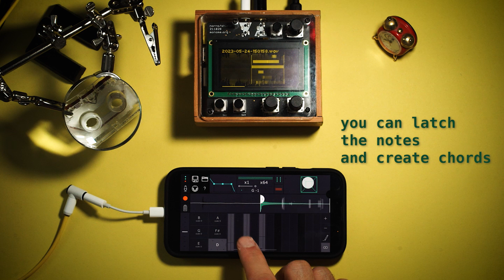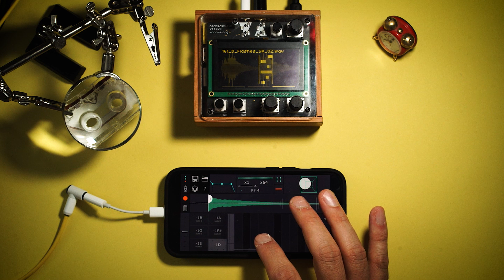double granular (NORNS & IPHONE JAM)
🌻 follow & support two round robins

this time I'm using a new norns script by the master developer @infinitedigits called graintopia and my favourite iOS synth app tardigrain. these are extremely effective in taking whatever signal you feed it and making it sound absolutely massive.

tardigrain is a granular synthesis app for iOS by Erik Sigth

follow two round robins